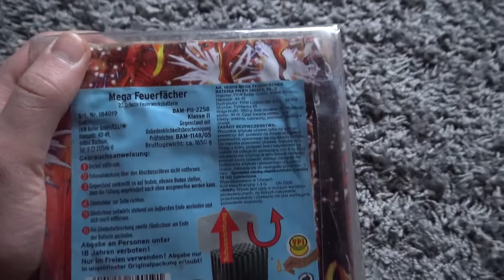Keller Mega Feuerfächer/ Fan Style- rasanter Abschuss